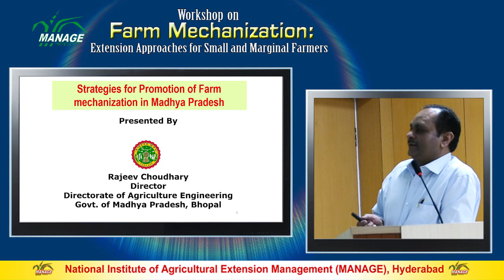Farm Mechanization in Madhya Pradesh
Model Custom Hiring center of India on Agriculture Machinery presentation in Farm Mechanization Workshop